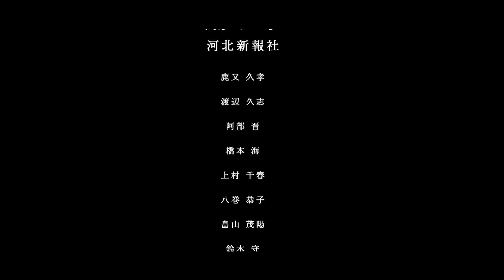【フルバージョン】ウイークリー音頭（河北ウイークリーせんだい「なんだりかんだり、木曜日」キャンペーン）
河北ウイークリーせんだいの2022年春のキャンペーンがスタート！　「なんだりかんだり 木曜日」を合言葉に、「あれもこれも、いろいろある」河北ウイークリーせんだいを「いぎなし」お届けします！

「ウイークリー音頭」ができました。ウイークリーＰＲ大使に就任した「萌江」ちゃんと「仙台弁こけし」ちゃんと一緒に、ウイークリースタッフ（河北新報社員）９名も踊っています。みんなで歌って踊ってけさいん！

なんだりかんだり、木曜日

■振り付け：Kyo-Ta
■会場：誰も知らない劇場
■Produce：EDWARD FILM
■Director：Rintaro Otsuka
■企画制作：河北新報社営業局